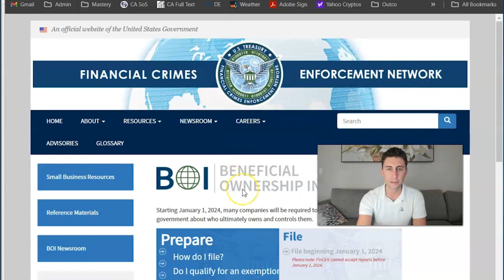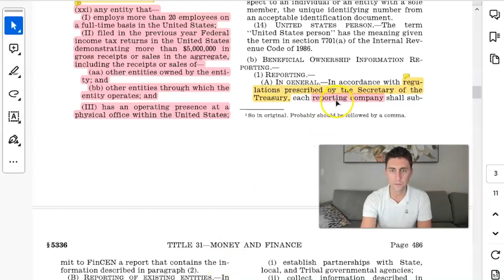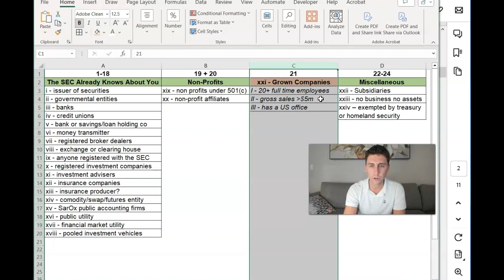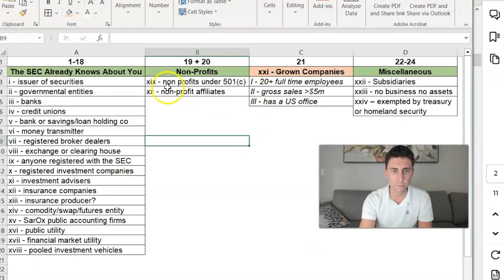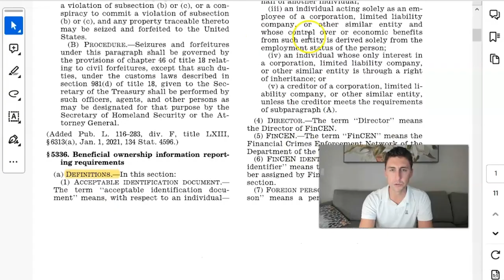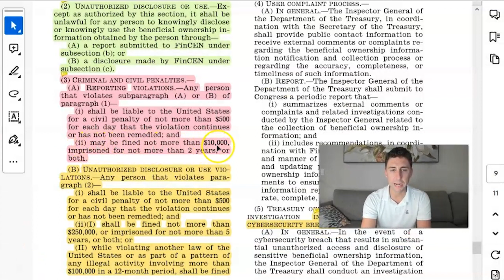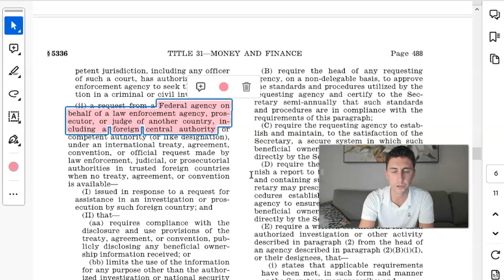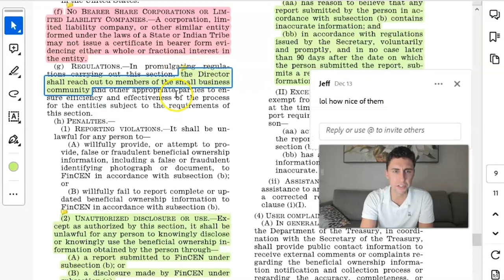Corporate Transparency Act — Lawyer Breaks Down All You Need To Know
The new Corporate Transparency Act goes into effect on January 1, 2024, and FINCEN estimates that over 32 million small businesses in the United State will be affected.

In this video, I'll tell you:
- Which companies need to report
- What needs to be reported
- When business owners need to report
- Penalties for not complying with the Corporate Transparency Act
- How the US government uses your information